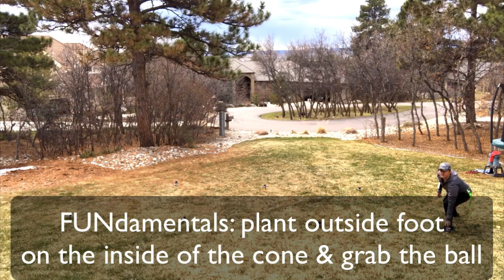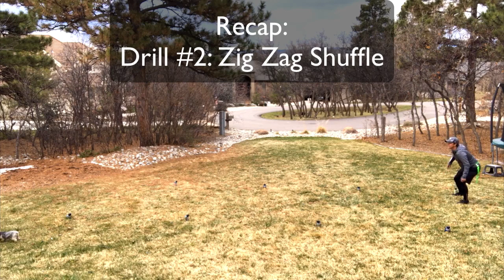Youth Flag Football Drills - 5-in-1 Simple Drills - Cutting, Flag Pulling, Defense, Conditioning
Let's get you prepared to CRUSH IT as a Youth Flag Football Coach! ALL Playbooks available in 5 on 5, 6 on 6, or 7 on 7. I offer offense and defense plays, drills, wristbands, a bootcamp, play building software, and equipment.

- (NEW and HOT Seller) DEFENSE Playbook BUNDLE - Grab my Defense Playbook and Coach's Clipboard in this BUNDLE. Includes: 24 Defense Formations (for any age - blitz and no blitz options), 1-per-page and wristband insert printouts. You'll also get position breakdowns, defense formation descriptions, tips and recommendations. Plus, get 20 Defense Drills with printouts, videos, and diagrams for easy execution on the field. FREE BONUSES included!

- Need training plus the Complete Coach Package? Enroll in our COMPLETE COACH Bootcamp:
Get in-depth training with me on the field as a COMPLETE Youth Flag Football Coach with Coach D's COMPLETE COACH Bootcamp.  In this one-of-a-kind master class, get in-depth training in 6 key areas including the Basics, Offense, Defense, Practices & Drills, Game-Time, & Leadership!  Guaranteed to boost your confidence and elevate your coaching skills.  Included for FREE is the COMPLETE COACH Package with 200+ proven plays, 32 age-based practice schedules, 35 printable drills, templates, and more.  EVERYTHING you need to CRUSH IT as a Complete Coach! Get enrolled now in Coach D's COMPLETE COACH Bootcamp: (a $385 value)!